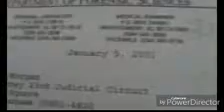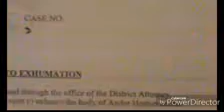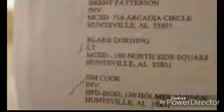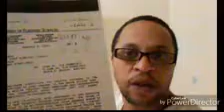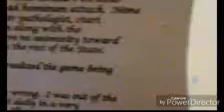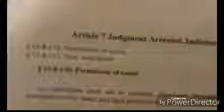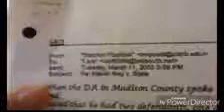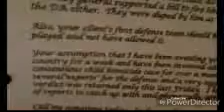A RIGGED INDICTMENT FOR A RIGGED TRIAL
Who is the lawyer that said that a DA can get a grand jury to indict a cheeseburger?  Well, some DA's can get grand jurors to indict without any witnesses, without a autopsy report, and premised on a lie. But the question is, what can be done about it? They question remains to be seen. Follow IMMR as he tries to unravel the fraud that lead to his indict and wrongful conviction.